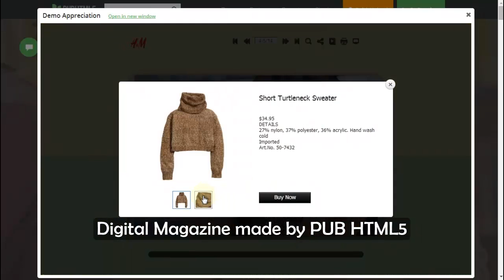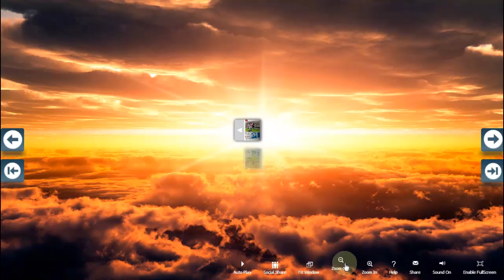Professional Flip Book Maker to Convert PDF to Flipping Magazine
PUB HTML5 is awesome magazine publishing software for launching page flipping magazine from PDF, MS Office file and images.